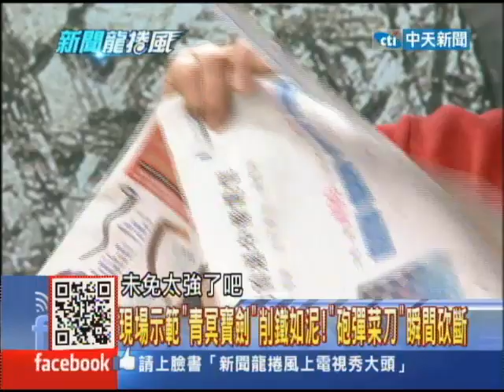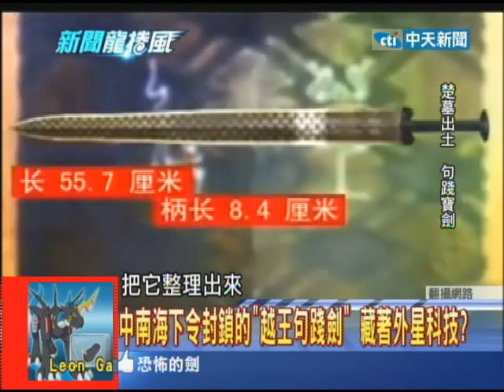2013.12.27新聞龍捲風part4 謎樣的暗黑「玄冥劍」 400童鮮血獻祭 吸血半年鑄成？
謎樣的暗黑「玄冥劍」　400童鮮血獻祭　吸血半年鑄成？